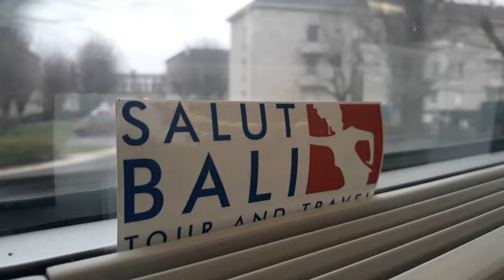TGV Paris to Besançon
it's 300 km/h